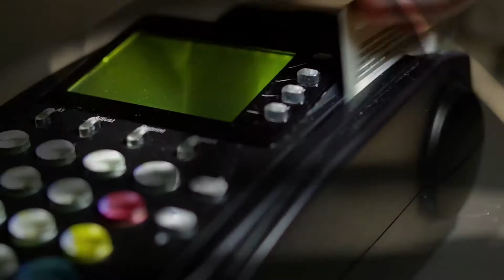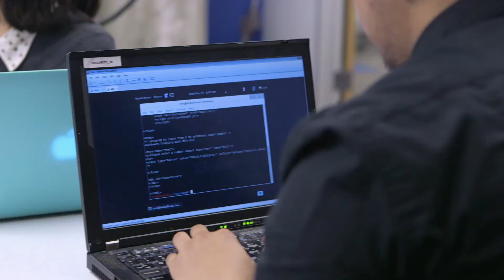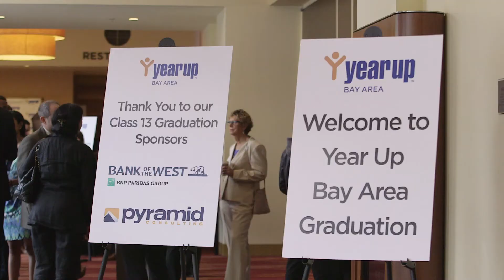Year Up United and Symantec launch training for cyber security careers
Symantec partners with Year Up United to launch the Symantec Cyber Career Connection, a pilot program designed to train opportunity youth for jobs in cyber security. The pilot is implemented through a network of partners, including Year Up United at its sites in Baltimore and the Bay Area.

Year Up United’s mission is to close the Opportunity Divide by ensuring that young adults gain the skills, experiences, and support that will empower them to reach their potential through careers and higher education.